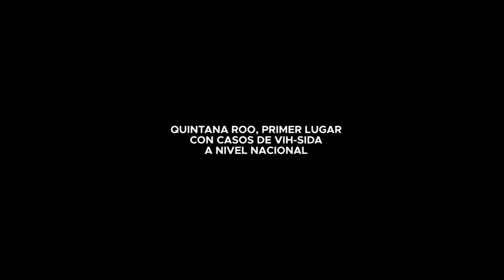QUINTANA ROO, PRIMER LUGAR CON CASOS DE VIH SIDA A NIVEL NACIONAL